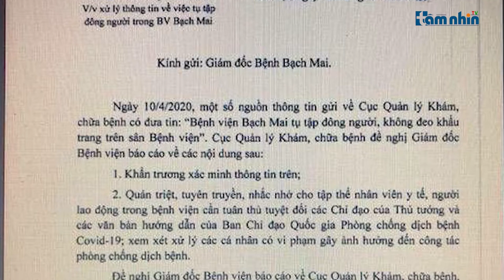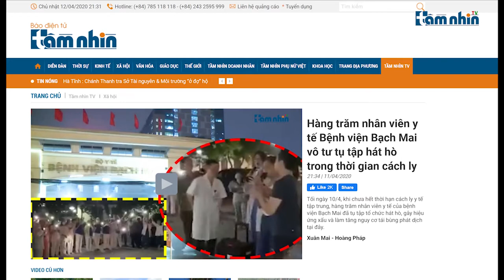Bộ Y tế yêu cầu BV Bạch Mai báo cáo vụ hàng trăm nhân viên y tế vô tư tụ tập hát hò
Tầm nhìn TV: Sáng 12/4, Bộ Y tế đã có văn bản gửi Giám đốc Bệnh viện Bạch Mai yêu cầu báo cáo về vụ tụ tập đông người, không đeo khẩu trang trong Bệnh viện Bạch Mai diễn ra vào tối 10/4 khi Bệnh viện Bạch Mai vẫn đang trong thời gian cách ly y tế tập trung và cả nước đang thực hiện giãn cách xã hội theo Chỉ thị 16 của Thủ tướng.